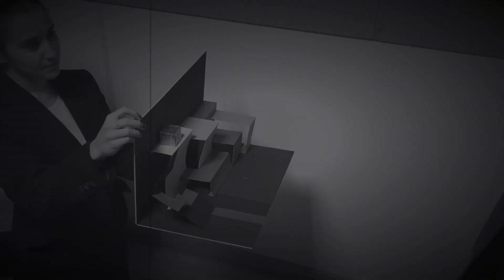Paul Klee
Video realizado por estudiantes de la ETSAVA (curso 2022-23):  Gloria Llorente Sanchez, Emma Gonzalez Biro y Alvaro Jesus Novella Gutierrez